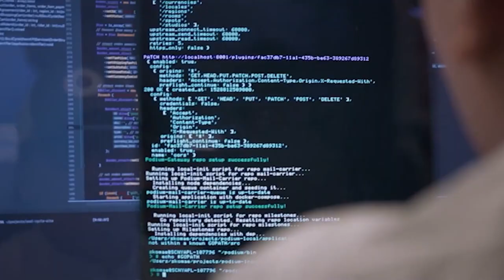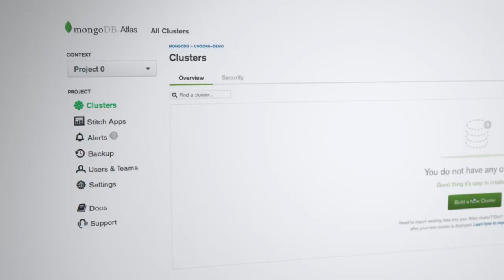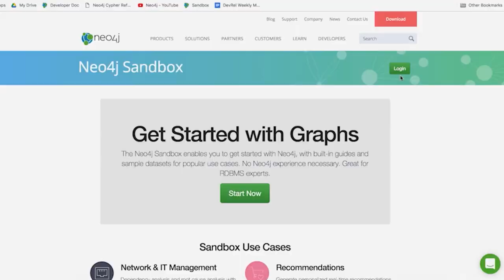Google Germany GmbH at IndustryForum Automotive 2021, Germany (Spotlight)